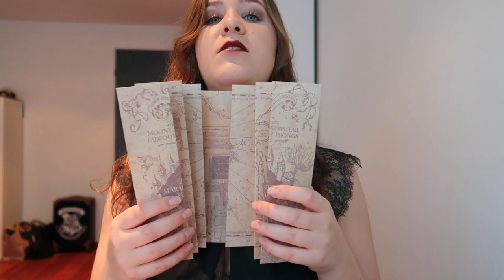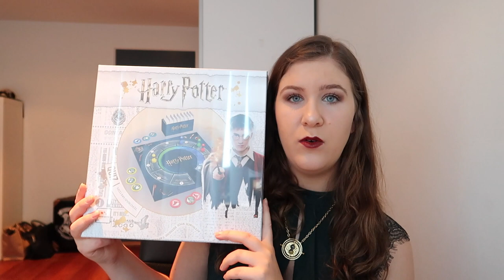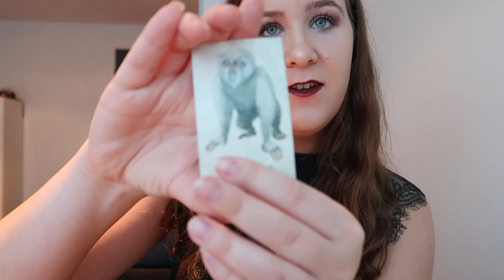I GOT THIS FOR CHRISTMAS 2019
A little late, but that is just what i always am! So this is just a small video where i show you guys whatigotforchristmas in 2019. i got a lot of harrypotter stuff as well as stuff for when i'm moving out!